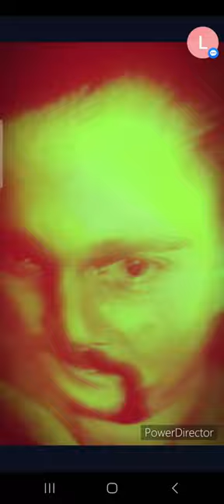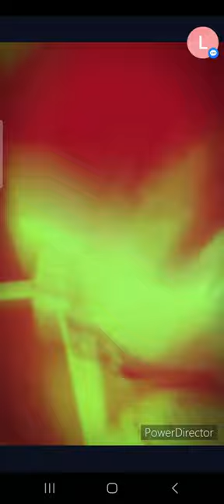chopper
The work he Directed in chopper
Chopper Reid Harris
Was One of Australia's most successful novelists He was heavily linked  to the Underworld of crime
The way the movie was filmed with such violence but chopper in the film is seen as a character you don't think it's real a A scripted character like Hollywood movies but he wasn't he was a very violent with Intelligence why he was such a character some parts of the movie it filmed on like a Theatre Scene on stage
A film inside a film